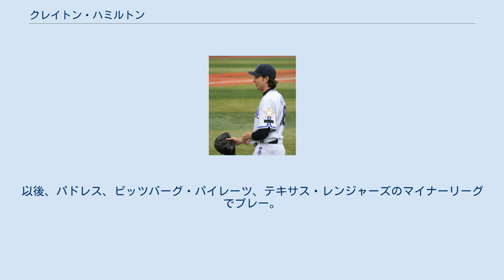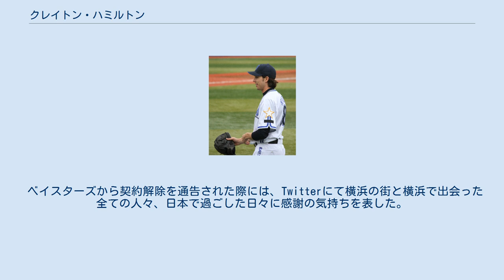クレイトン・ハミルトン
クレイトン・ダニエル・ハミルトン（Clayton Daniel Hamilton , 1982年6月15日 - ）は、アメリカ合衆国ペンシルベニア州出身の元プロ野球選手（投手）。
 2004年のMLBドラフト17巡目でサンディエゴ・パドレスに入団。
以後、パドレス、ピッツバーグ・パイレーツ、テキサス・レンジャーズのマイナーリーグでプレー。
 2010年10月に横浜ベイスターズの秋季キャンプにブランドン・マンらとともにテスト生として参加。
12月3日、横浜ベイスターズと契約が成立した。
 2011年4月13日に3回登板するも3回3安打2失点で敗戦投手となり、続く初先発の広島東洋カープ戦も2回5失点とKOされた。
その後、来日初勝利を記録するが、18試合の登板で、1勝4敗、防御率7.18の成績だった。
 2012年はオープン戦から好調をキープし開幕一軍入りを果たす。
開幕後もまずまずの投球を見せていたが、4月18日の広島戦と4月22日の阪神タイガース戦で計10失点と打ち込まれ、4月25日に登録を抹消され、6月22日に球団から契約解除・ウエイバー公示の手続きを申請した事が発表された。
 2年間で通算27試合に登板し、1勝4敗、防御率7.25の成績。
 同期入団のブランドン・マン同様、俗にいう親日家で、Twitterではたびたび日本語の文章をローマ字表記で綴ったり、自宅では盆栽を育てるなど、日本語や日本の文化に対する関心は高い。
 また、Twitterではファンのために質問コーナーを開いたこともあり、ファンとの交流をとても大切にしている。
 ベイスターズから契約解除を通告された際には、Twitterにて横浜の街と横浜で出会った全ての人々、日本で過ごした日々に感謝の気持ちを表した。